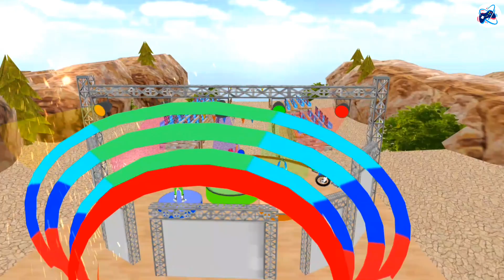Motocross Stunt Bike Race Master 3D-Search Games (Android Gameplay)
👉 Search Games

👉 Develope Games By

            About Game Training

Drive like a motocross stunt bike racer in fearless extreme off-road track of bike Race games. The real speed challenge for crazy motocross stunt bikes will make you a master of stunt bike racer in these tricky motocross stunt bike race games. Get ready to perform by real stunt bike on GT tracks with a crazy ride of motocross stunt bike racing offroad dirt bike race game.

Race, jump and do stunts on your motocross stunt bike race game in bike blast through the amazing tricky tracks. As you have to master the skills of a motocross stunt bike race master 3d in this high speed racing adventure of a dirt bike race game. Become an extraordinary motocross bike stunt driver, show your all tricky stunt bike racing skills! This game is filled with action and insane stunts on tricky tracks with a motocross stunt race game.